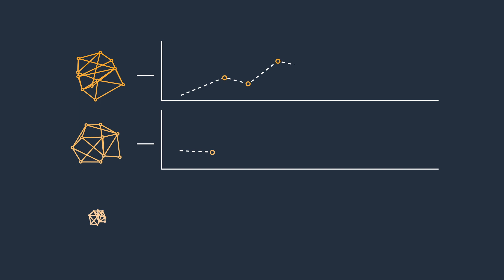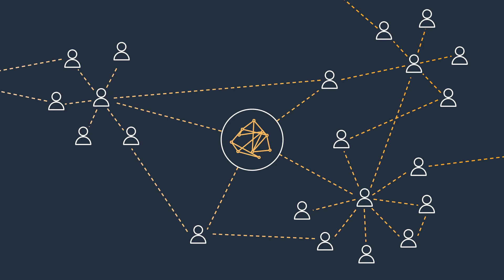Amazon SageMaker Canvas Overview | Amazon Web Services